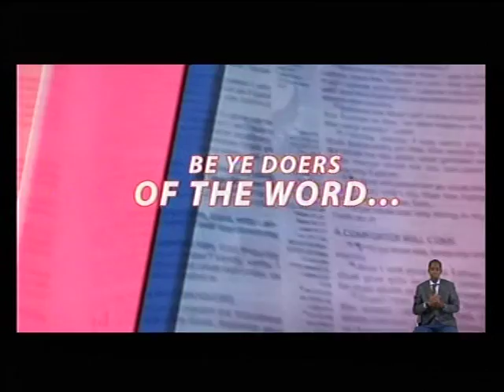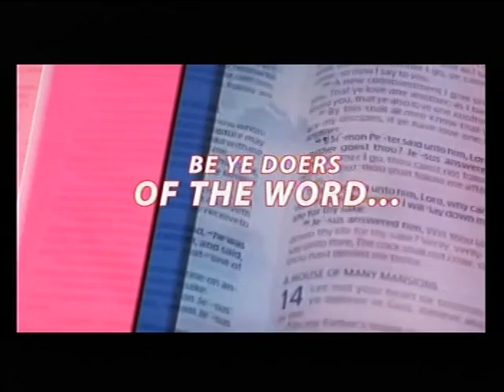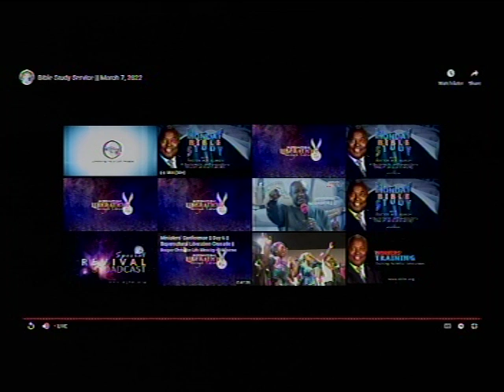PAS. W.F. KUMUYI